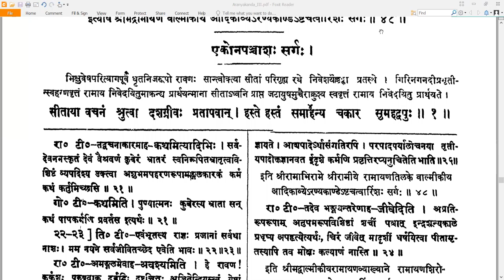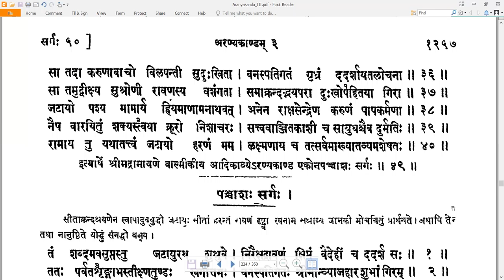49 Valmiki RamayaNam - वाल्मीकि रामायणम् - AraNyakandam अरण्यकाण्डम् Sarga 49 सर्गः ४9